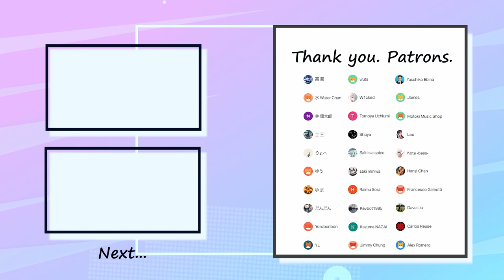LUNA SEA - ROSIER Bass Cover 弾いてみた TAB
Special thank you to my patrons :
ゆまさん・ゆうさん・原高さん・水 Water Chanさん・Jamesさん・Jimmy Chungさん・Salt is a spiceさん・Hanzi Chanさん・W1ckedさん ・Leoさん・Alex Romeroさん・Dave Liuさん・saki miniwaさん・Motoki Music Shopさん・Kevbot1995さん・Kazuma NAGAIさん・士三さん・Francesco Galeottiさん・Yorobonbonさん・YLさん・Carlos Reuseさん・林健太郎さん・りょへさん・だんだんさん・wutsさん・Tomoya Uchiumiさん・Shoyaさん・Raimu Soraさん・Yasuhiko Ebinaさん・Kota-bass-さん

✅Tuning=Standard （EADG）

✅Contents
0:00 Intro1
0:24 A1
0:42 Intro2
1:01 A2
1:19 Chorus1
2:03 Guitar Solo
2:46 Intro3
3:15 A2
3:33 Chorus2
4:39 Chorus3